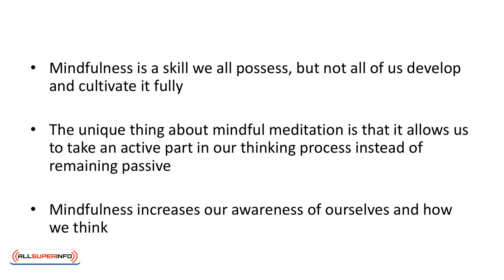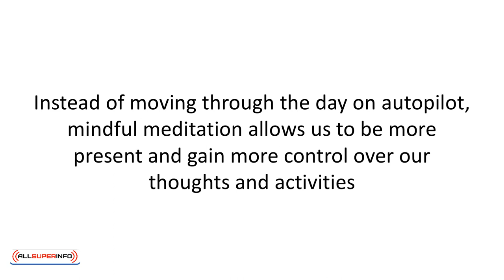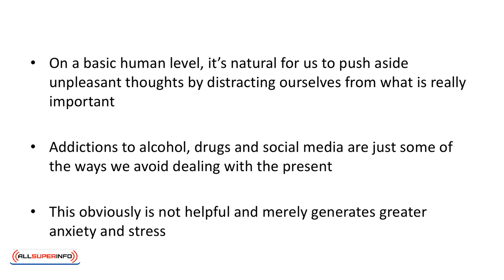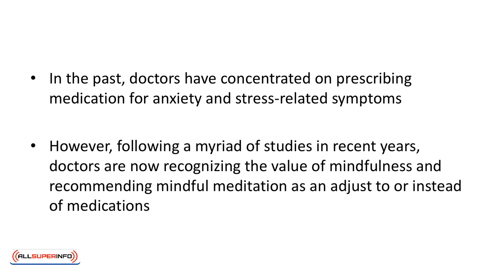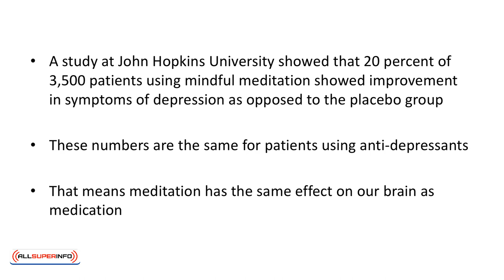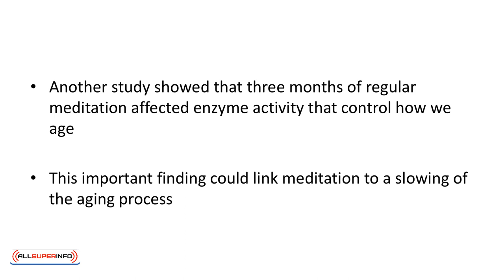01 What is Mindful Meditation